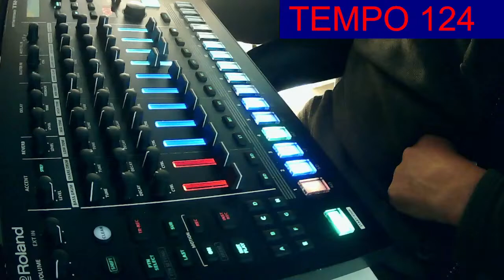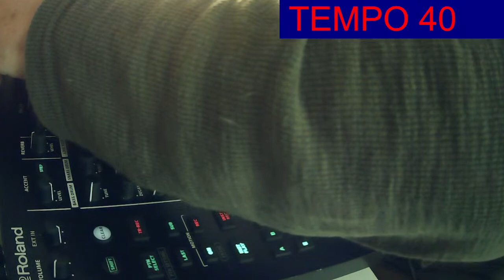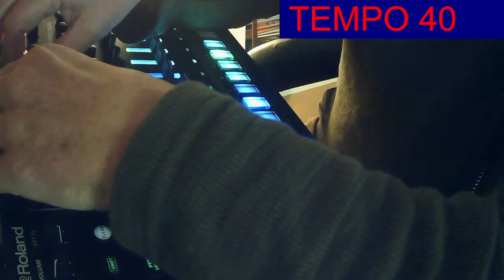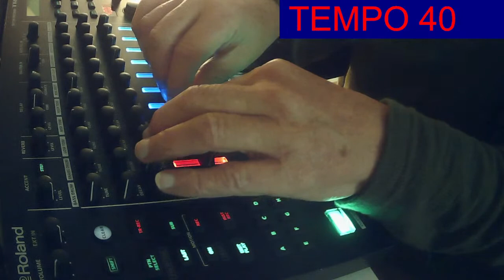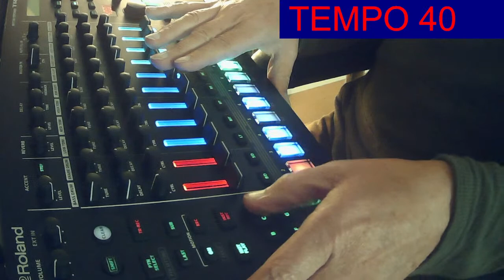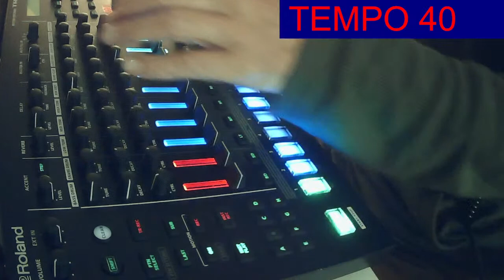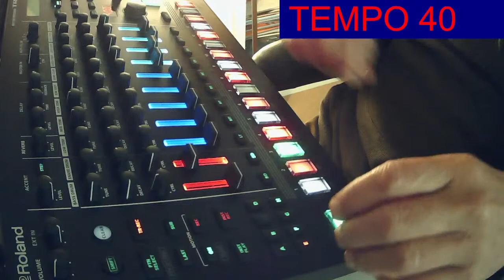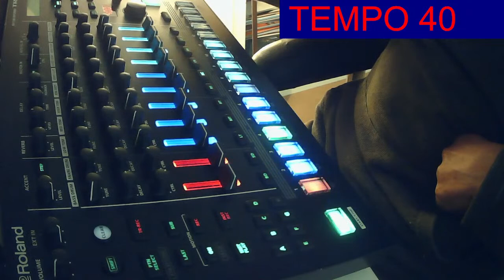ROLAND TR-8S / TEMPO 40 / 05-05-23 / DDDD DELAY DDDD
Best use a Headphone !